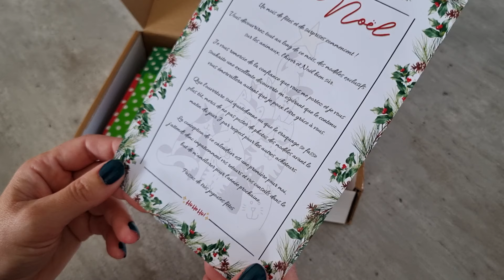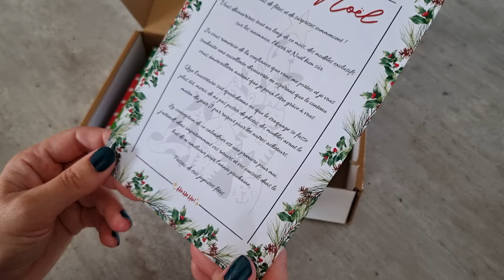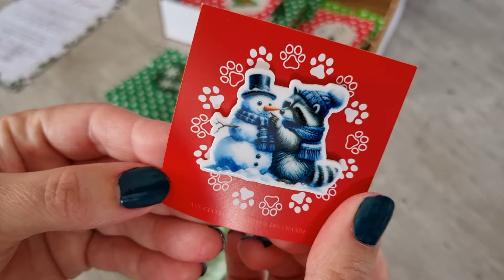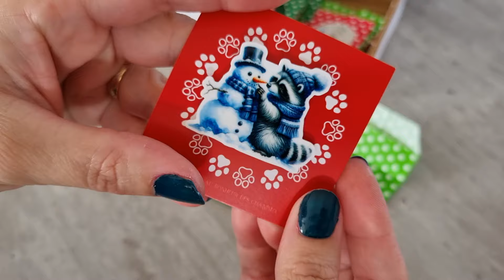Diamond Painting Unboxing Calendrier de l'avent Au Bonheur des Cha'Nim'O + 2 premiers jours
Lien de la boutique au bonheur des Cha'Nim'O

Clara Guiochet

Mes codes promos Partenariat pour vous:
-Carat.art-10% clara_10
-Diamond Painting Deutschland-8% CLARADP8
- Dpclubs-15% Clara15OFF
- VIPCROSSTITCH-10% Clara10
-Outdoortide -5% Clara5OFF
-Sevengreat-6% Clara06OFF
-GBFKE-10% Clara10
-Newcraftday-10% Clara10
-Fansells-5% Clara

Yves et Yevette Design -10% YYD10YT